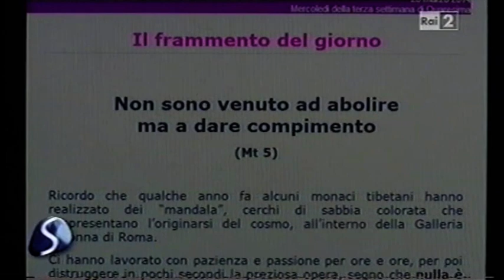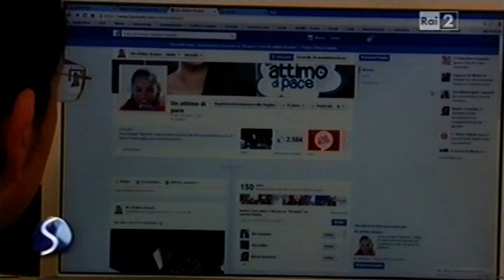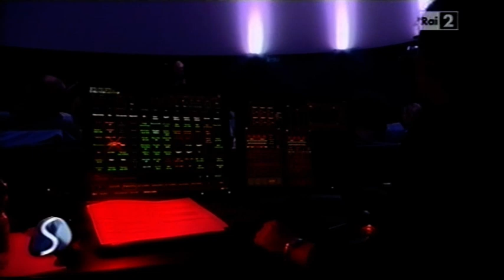Il Cielo sopra Padova - "Un attimo di pace"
“Un attimo di pace” è una proposta nata per raggiungere gli adulti della città, della diocesi e quanti verranno a contatto con l’iniziativa tramite il web per proporre loro alcuni momenti di riflessione e spiritualità non convenzionale.